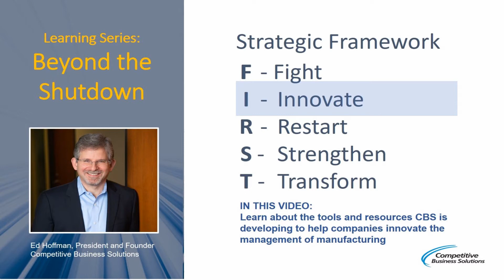Beyond the Shutdown: CBS's Learning Series Innovate Introduction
This video introduces CBS's Innovation learning track which will explore topics on how to help manufacturers innovate.